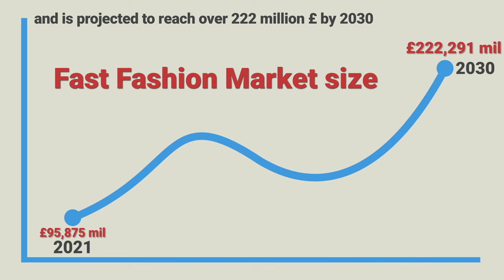Fast Fashion Exposed - The Effects of the Growing Industry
Clothing sales are skyrocketing, but so is the environmental damage.

In this video, we explain how fast fashion is pushing our planet to the brink and what rate the industry is growing.

And while the figures are concerning, there are measures we can take to combat the issues, and you can read more about those in our blog post here!

GreenMatch has helped more than 100,000 UK homeowners get the best prices on heat pumps, solar panels and other green technologies since 2014. With our service, you can save money by getting multiple quotes and comparing them to find the best deal.

We’re committed to providing you with free and unbiased advice about green energy technologies so that you can save time and money and make informed choices that can help save the planet.

Due to our long-term success, you may already know us through various media -  we are published every month on prominent media outlets like The Guardian, The Independent, Harvard, and Forbes.